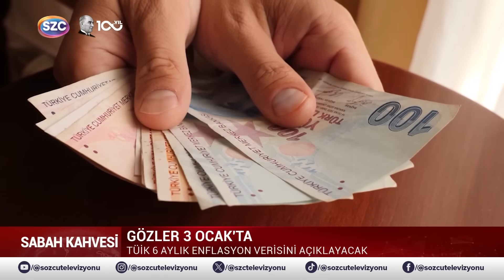Memur ve Emekliye 6 Aylık Enflasyon Zammı Ne Olacak? En Düşük Emekli Maaşı...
Digiturk: 60
D-smart: 93
Turkcell TV Plus: 69
Tivibu: 69
Türksat Kablo TV: 76